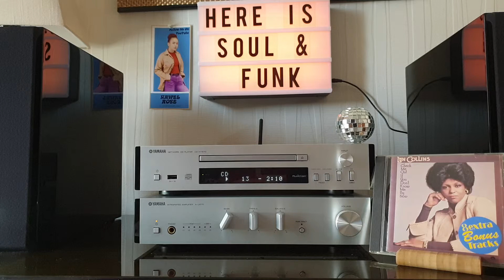Lyn Collins- How Long Can I Keep It Up